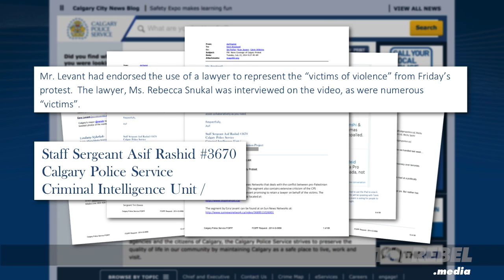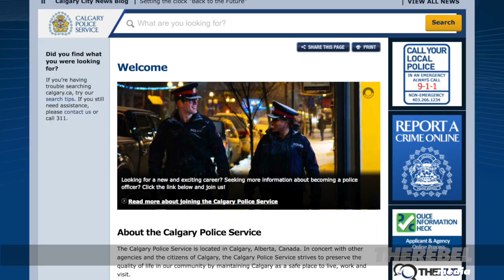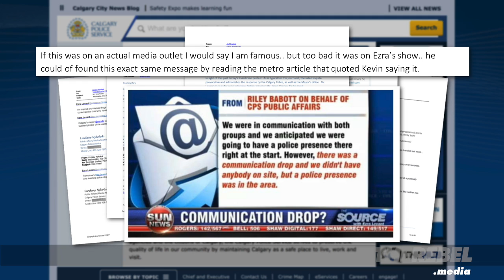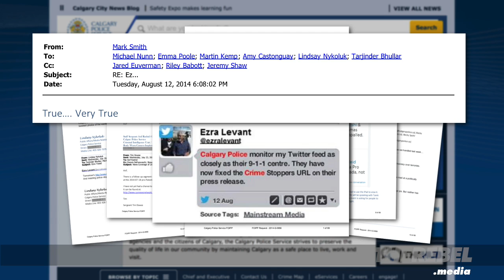Secret Docs Reveal Calgary Cops Mishandled Anti-Israel Riot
Ezra Levant filed an Access to Information request and uncovered police indifference to last summer's anti-Israel riot on the steps of Calgary City Hall.

These documents show that the Calgary police were more obsessed with the public relations nightmare Levant's investigation was creating for them, than with a Jewish family being assaulted on their watch.

GET INVOLVED in our crowdfunding campaign and help us bring you more stories like this one:

LEARN MORE about the Calgary riot, and the peaceful grassroots response: Calgary For Israel and RiotStoppers: